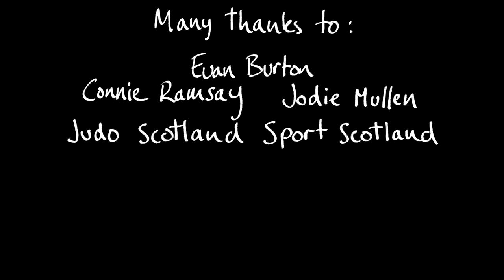The Gentle Ways of Judo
Taking to the dojo with Scottish Commonwealth coach Euan Burton, I learn some Judo moves and the value of a padded floor.